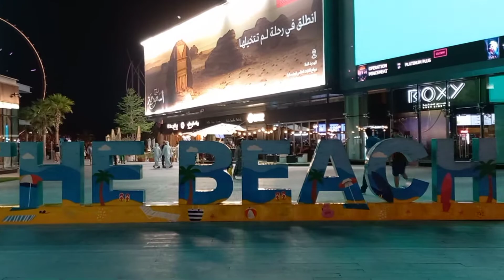The Walk at Jumeirah Beach Residence Night Walk || Dubai Tourist Destination